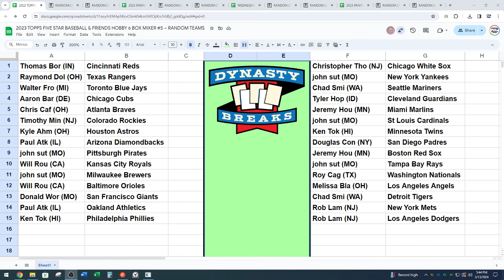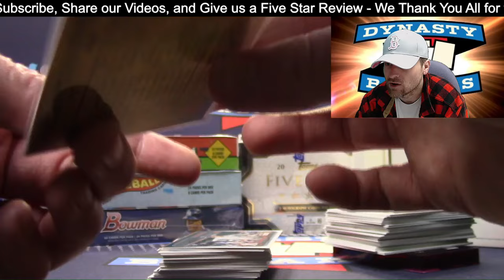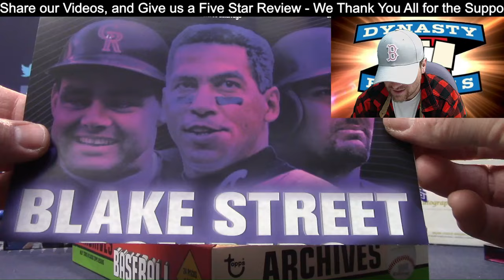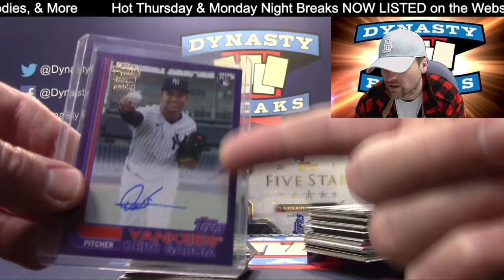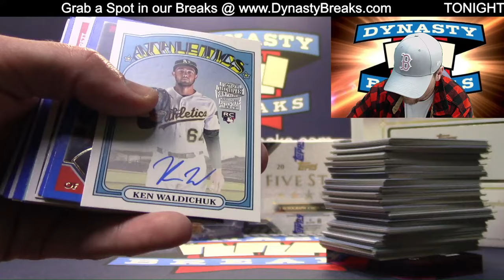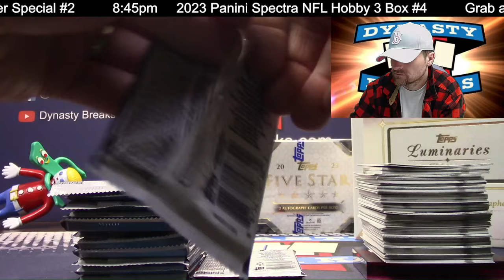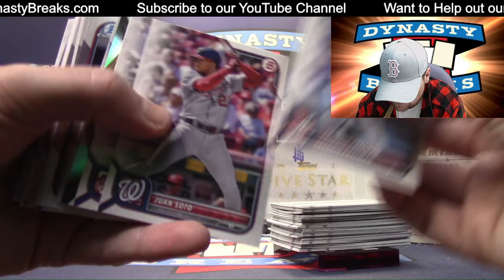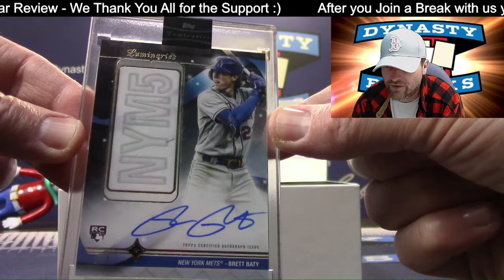1/1 ROOKIE HIT 🔥 Topps Five Star Baseball Card 6 Box Mixer #5 Sports Cards